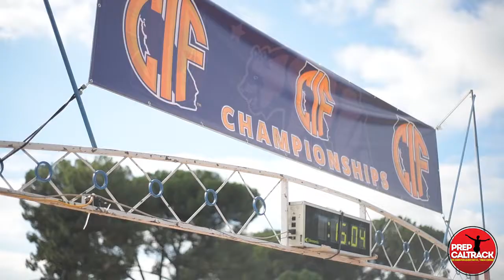Anthony Grover, Division IV CIF-State XC champion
Interview with JSerra HS junior Anthony Grover after winning his second consecutive CIF-State Division IV cross-country title at Woodward Park. Interview by Dylan Stewart for PrepCalTrack.com